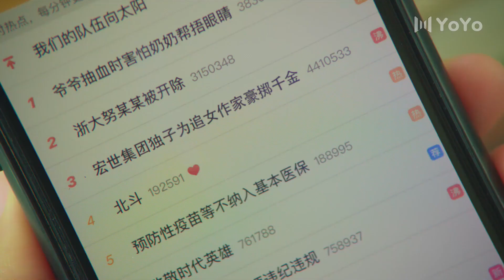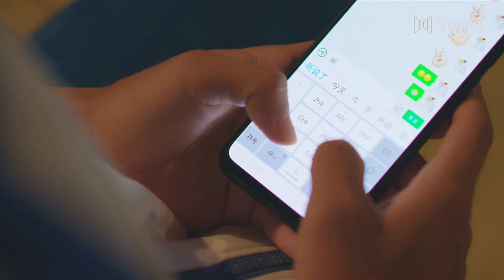【BL】他选择永远相信男孩，也只有男孩最懂他！😘同志/同性恋/耽美/男男/爱情/Chinese LGBT/BOYLOVE